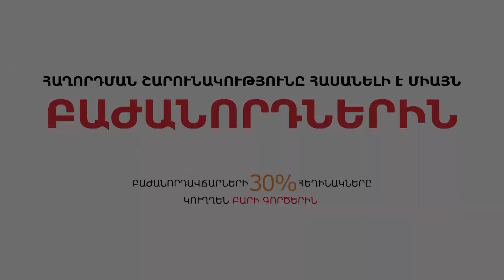Արդյո՞ք կապ կա 2007-ին Ոստիկանությանը գաղտնալսելու հնարավորությունից զրկելու և Մարտի 1-ի միջև